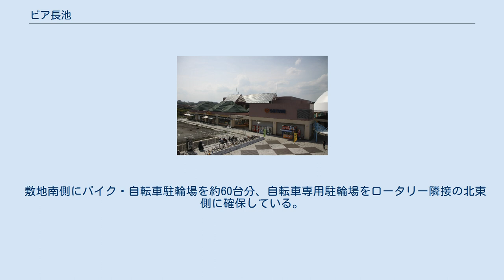ビア長池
ビア長池（ビアながいけ）は、東京都八王子市別所二丁目にある、新都市センター開発株式会社の運営する複合商業施設である。
 1990年5月26日に開業。
2011年5月19日に地上2階地下1階の新館がオープンした。
 本館 ビア長池オープン時に開店。
2011年2月16日閉店。
 ビア長池オープン時に開店。
2010年閉店。
 3Fゲームセンター跡に開店。
2010年11月14日閉店。
2011年5月12日、2Fに移転。
面積縮小(180→78坪) ビア長池オープン時に2F外エスカレータ付近に開店。
その後1Fに移転、2010年11月閉店。
現在は八王子別所北交差点付近で移転営業中。
 2003年3月14日、1Fフードコートに開店。
 1Fフードコートに開店。
2010年5月閉店。
 1Fフードコートに開店。
詳細不明 開業時から出店。
2015年7月16日閉店 2Fディスカウントストア跡に開店。
2017年1月15日閉店 2017年1月15日閉店 開業時に3Fエレベータホール北に出店。
閉店時期不明。
現在、マクドナルド堀之内三和店。
 1階フードコートに出店。
 新館 京王相模原線の京王堀之内駅前に立地する。
 駅前ロータリーにバス停が設置されており、これらの路線バスを使うことも可能である。
 詳細は京王堀之内駅#路線バスの項を参照のこと。
 駐車場を約700台（うち立体駐車場約400台）確保している。
 敷地南側にバイク・自転車駐輪場を約60台分、自転車専用駐輪場をロータリー隣接の北東側に確保している。